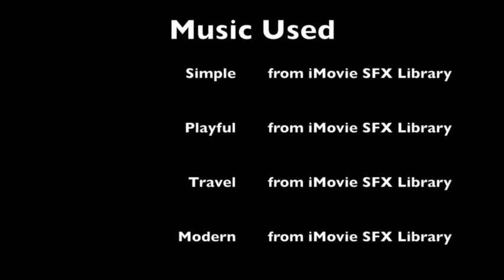DIY Thursday: Painting a Wooden Dresser! (Part 1) [1]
I'm painting a wooden dollar-tree dollhouse dresser!
DIY Thursday is a series where I do fun DIY crafts and tutorials!!